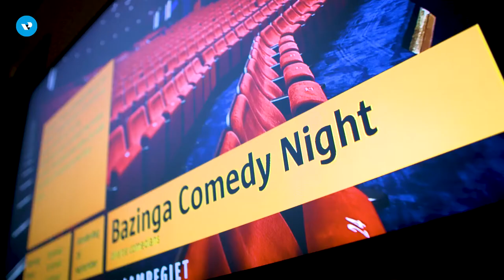Trouwambtenaar Said el Hassnaoui